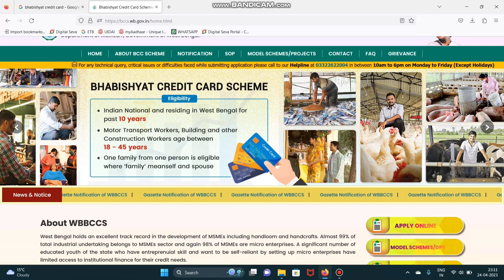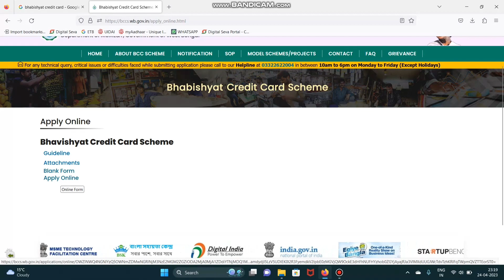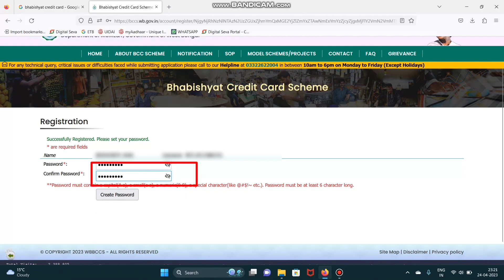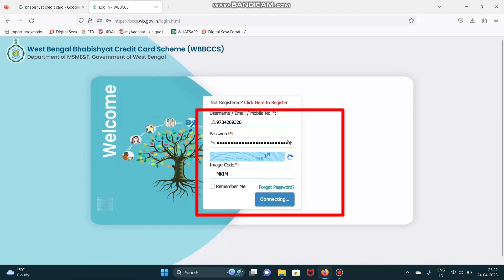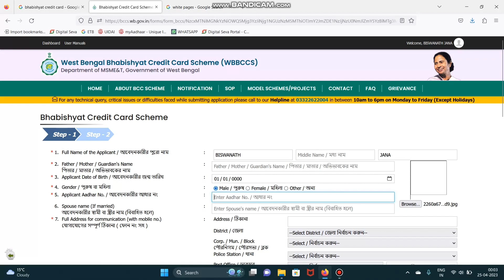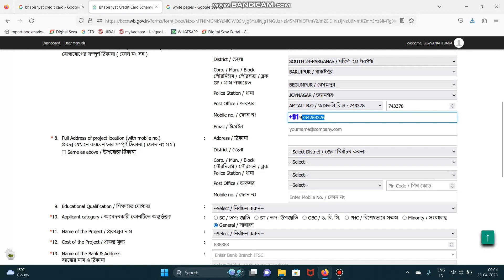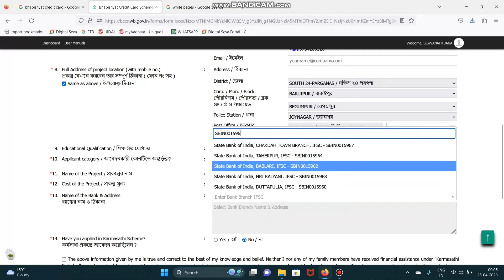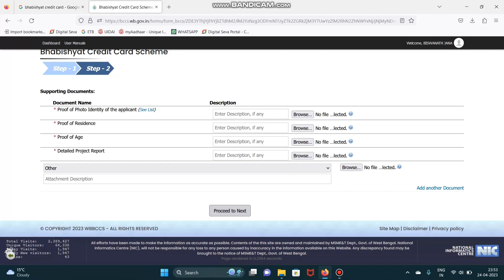West Bengal Bhabishyat Credit Card Scheme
Official website & Application Link ---

Official Notification

West Bengal Bhabishyat Credit Card Scheme Online ফর্ম ফিলাপ 2023 ll
আপনি কীভাবে ফর্ম ফিলাপ করবেন, তা সম্পূর্ণ এই VDO তে বিস্তারিত ভাবে দেওয়া আছে।।
স্কিপ না করে VDO টি সম্পূর্ণ দেখুন।।
ফর্ম ফিলাপ করতে অসবিধা হলে আমাকে ই-মেল করুন.